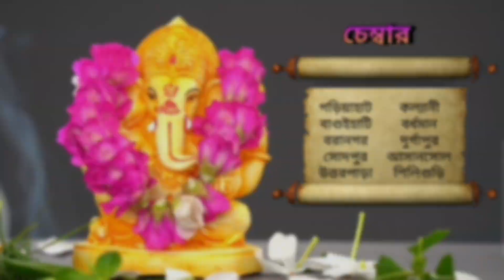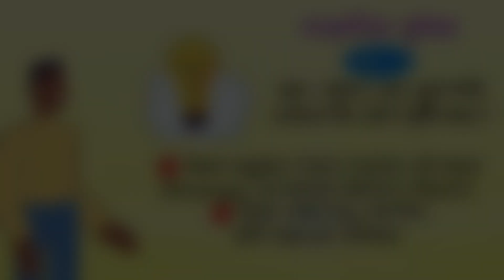21 জানুয়ারি 2023 ♈♉♊♋♌♍♎♏♐♑♒♓ আজকের রাশিফল / Vastutips /📞 /9830975289